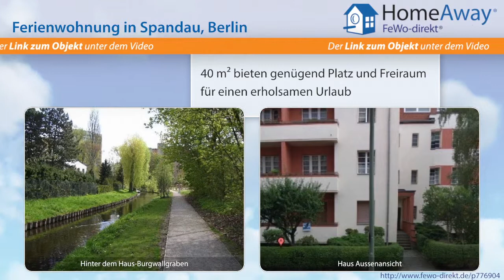Berlin: Kleine Ferienwohnung in ruhiger Seitenstraße in Berlin-Spandau - FeWo-direkt.de Video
Ferienwohnung  Berlin Berlin für 4 Personen :
Die Wohnung befindet sich im Erdgeschoß (Hochpaterre) und verfügt über einen Wohn.-Schlafbereich, Flur, Küche mit großem Esstisch, und ein Badezimmer mit Wannenbad. Außerdem verfügt die Wohnung über einen Balkon. Die Wohnung hat eine Größe von rund 40 m² und ist für 1-2 Personen ausgelegt und eingerichtet. Zur Not können auch 2 weitere Personen die Schlafcoach benutzen, hierfür müßte aber...